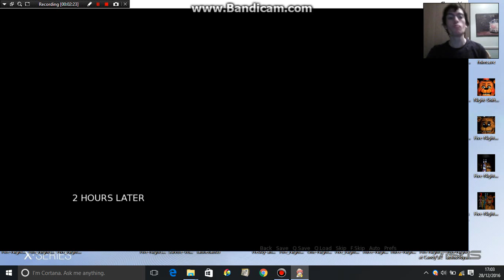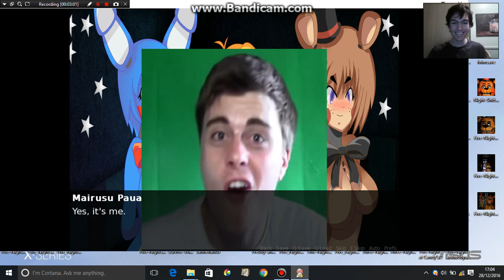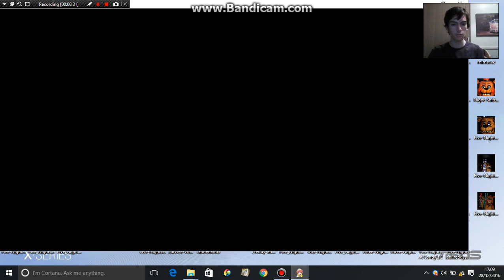FNIA Visual Novel part 3 WHY ME?!